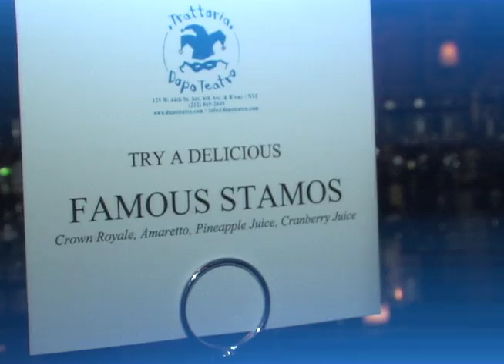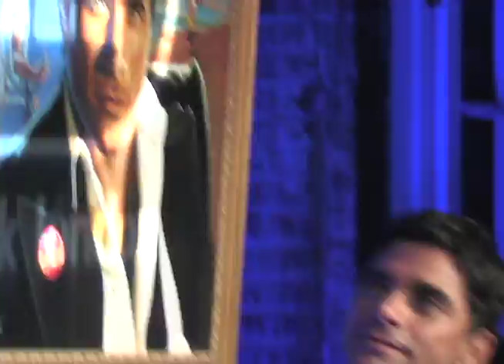Fame-Wall honors John Stamos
Fame Wall inaugural event at Times Square restaurant Trattoria Dopo Teatro, starring host Dale Badway, artist Jim Warren and featuring portrait honoree John Stamos